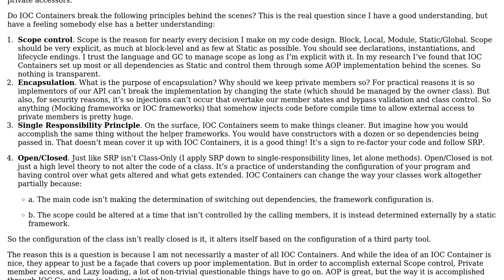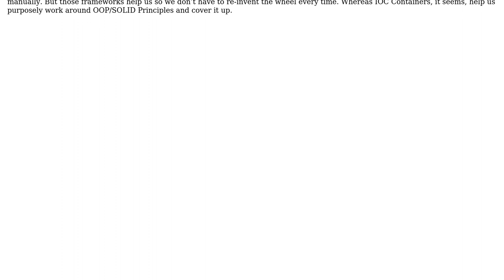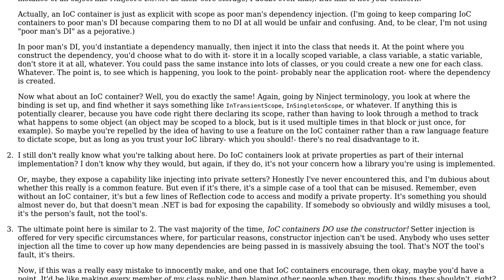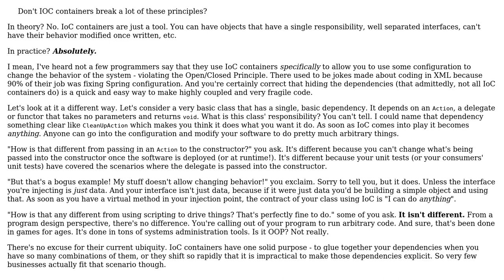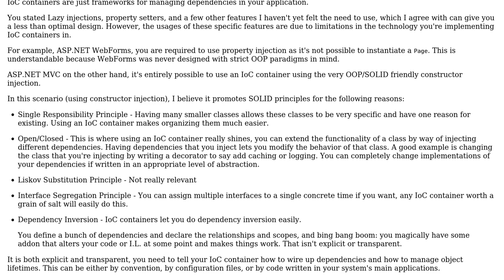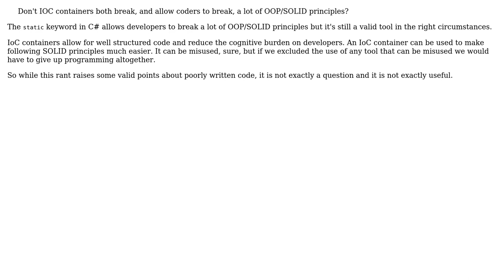Software Engineering: IOC Containers break OOP Principles (5 Solutions!!)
Software Engineering: IOC Containers break OOP Principles

With thanks & praise to God, and with thanks to the many people who have made this project possible! | Content (except music & images) licensed under CC BY-SA | Music | Images & others | With thanks to user Telastyn user Suamere user Stephen user Matthew user Euphoric user Ben Aaronson and the Stack Exchange Network Trademarks are property of their respective owners. You are responsible for your own actions.